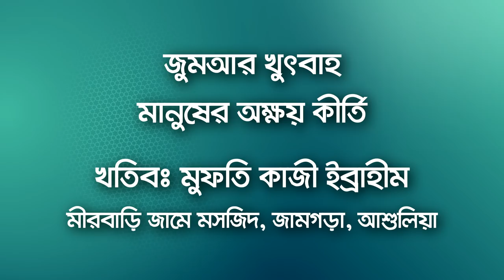2Nov/মুফতি কাজী ইব্রাহীম । মানুষের অক্ষয় কীর্তি | Jumar Khutba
Mufti Kazi Ibrahim Bangla Waz Short Lecture Jumar Khutba. We all know man is mortal but their works? Works or deed remains last, in this khutba by Mufti kazi mohammad Ibrahim is all about it. মুফতি কাজী ইব্রাহিম ওয়াজ বাংলা লেকচার
মীরবাড়ি জামে মসজিদ, জামগড়া, আশুলিয়া তে এই খুৎবা ধারন হয় যার বক্তা মুফতি কাজী মুহাম্মদ ইব্রাহিম।

TrueTalktv is a YouTube channel that is involved in preaching authentic Islam in Bangla language.